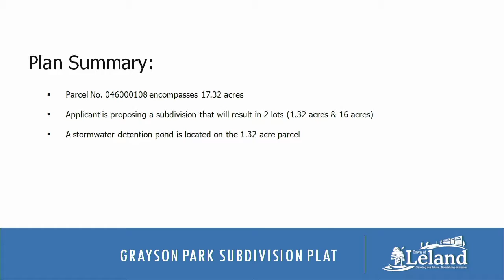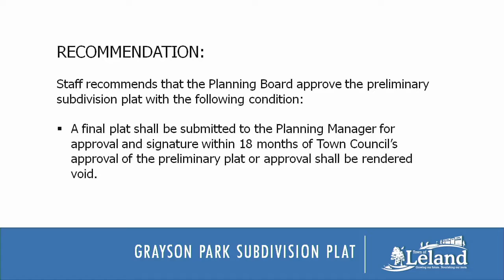Planning Board - 2018-02-20 Regular Meeting